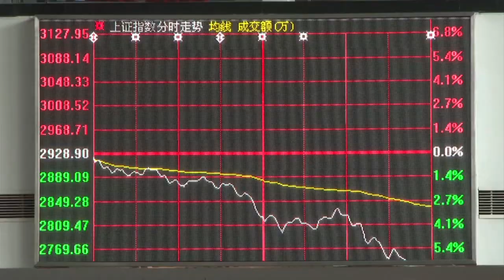China intensifica cuidados | AFP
O governo chinês começa a se ver pressionado pela epidemia do novo coronavírus. O país está paralisado pelo medo da nova doença, que já contaminou mais de 17 mil pessoas e matou mais de 360.